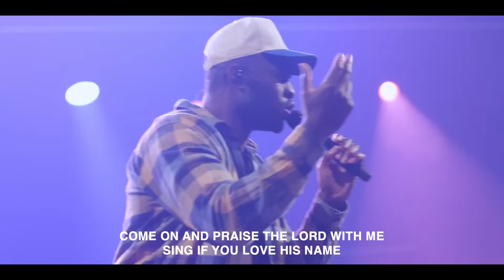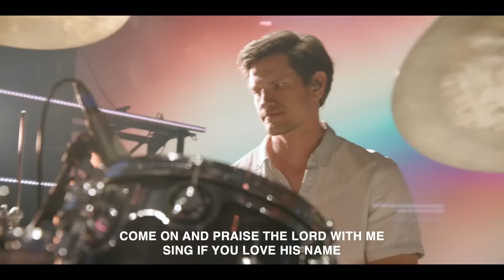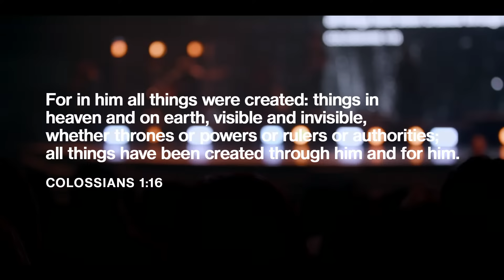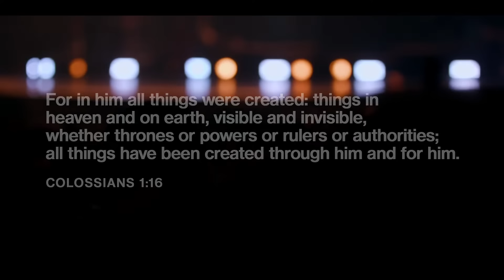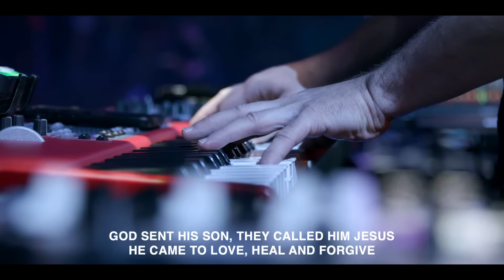Freedom From What’s Killing You | Carl Kuhl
The work of Jesus on the cross means we are no longer captive to sin’s demands! If we are included in His sin-conquering death, then we can walk in His life. Romans 6 calls us to give sin no way in and to walk out this new way of life wholeheartedly. (Romans 6:1-14)
Worship Service
00:00 - SE Online Pre-Service
04:15 - Song // Everything That Has Breath (Praise)
08:25 - Song // Bless God
13:32 - Communion
17:51 - Song // Holy Forever
24:55 - Message | Carl Kuhl
59:20 - Invitation
1:00:19 - Song // Because He Lives
1:06:32 - Song // Back to Life
1:13:01 - SE Online Post-Service